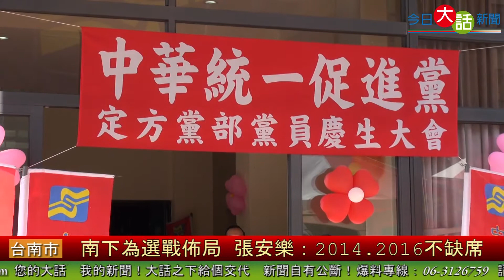南下為選戰佈局 張安樂：2014 2016不缺席-今日大話新聞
中華統一促進黨定方黨部成立兩個多月，黨員已經迅速成長為七百多人，這一季的慶生大會，總裁張安樂特地南下，為明年七合一選戰布線。